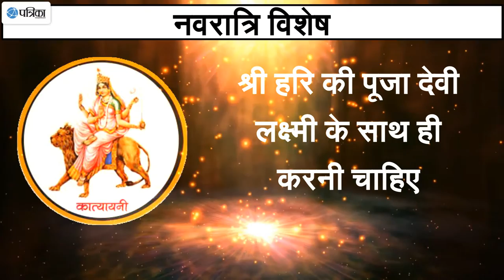माँ कात्यायनी की पूजा से होगी धर्म, अर्थ, कर्म, काम, मोक्ष की प्राप्ति, ऐसे करे पूजा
माँ कात्यायनी की पूजा से मिलेगी सभी भय से मुक्ति, होगी धर्म, अर्थ, कर्म, काम, मोक्ष की प्राप्ति, ऐसे करे पूजा, देखे वीडियो